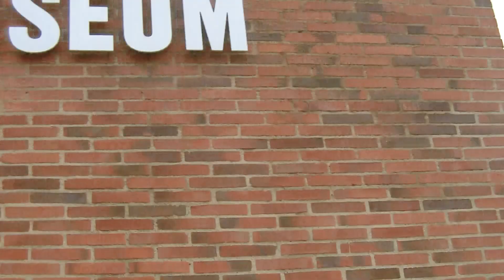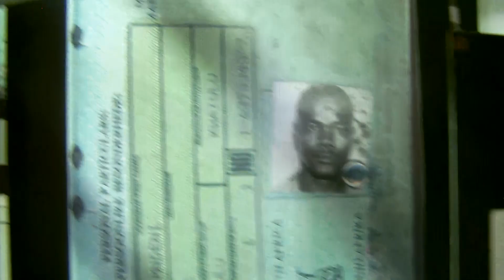ADO Den Haag Onder 17 in Zuid-Afrika: VLOG #1!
ADO Den Haag Onder 17 is deze week in Zuid-Afrika, waar de ploeg meedoet aan het Future Champions toernooi. Onze talenten houden ons met vlogs op de hoogte van alle ontwikkelingen. Lorenzo van Kleef trapt af!